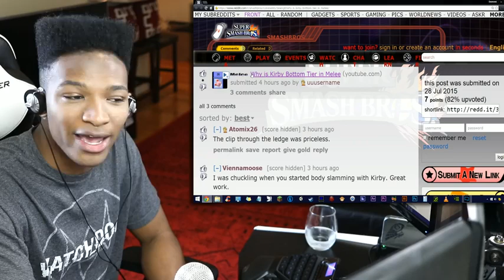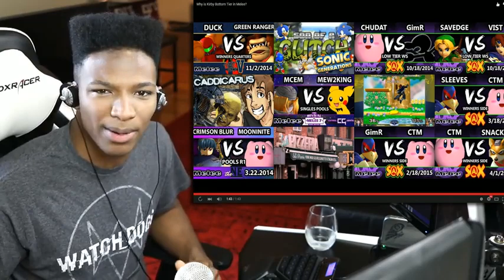"Why Kirby is Bottom Tier in Melee" VIDEO REACTION.